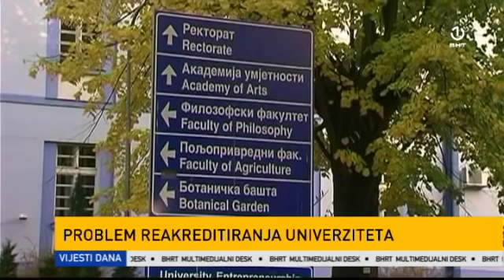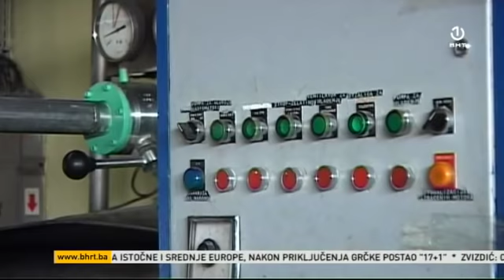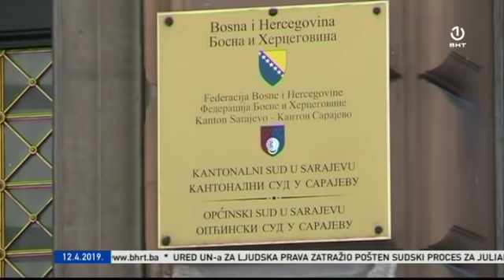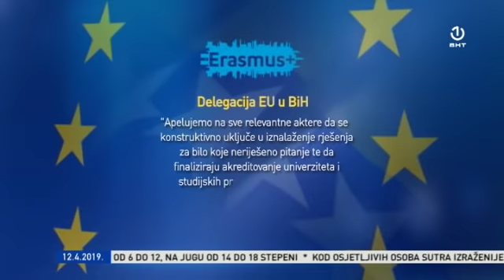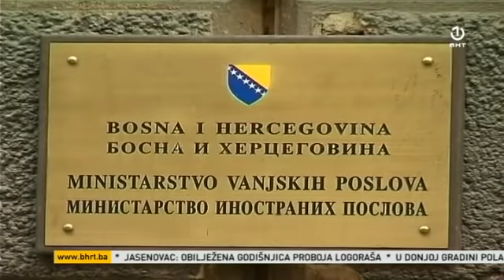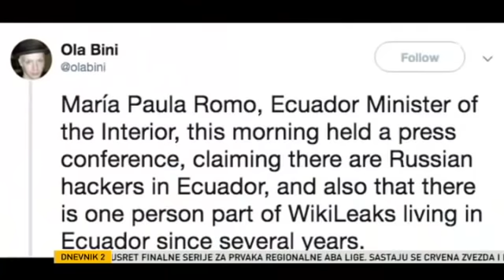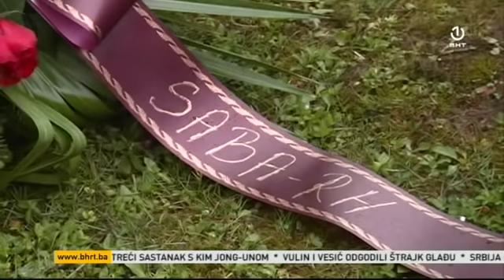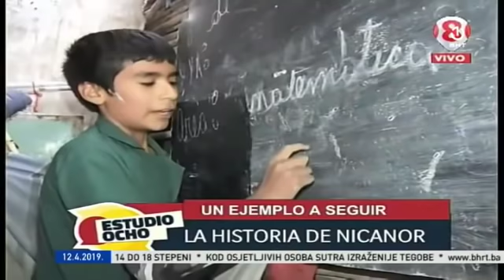Dnevnik 2 [12.04.2019.]